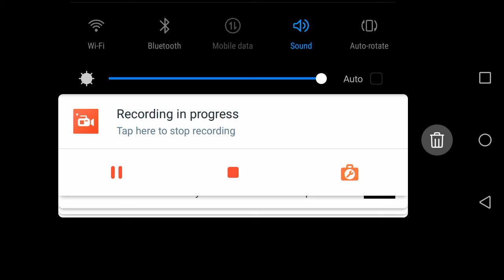Loading... Screen for the update of among us!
Also I won't be able to play this game because of the account bug each time I try it says failed to authorize and its so anoying but I hope to get back to posting that soon :D